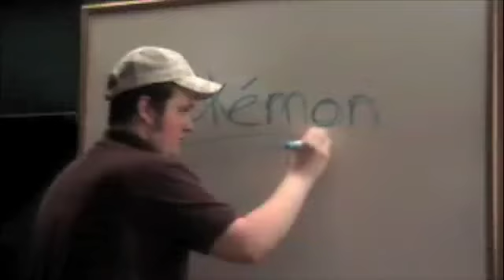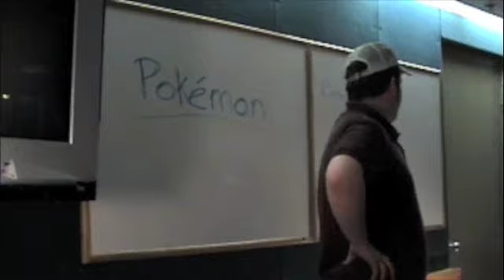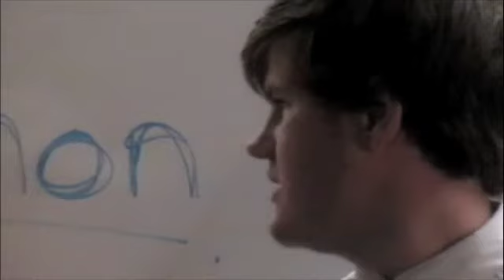Elite Four - The Creation of Pokemon Part 1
With guest Pat Barnes